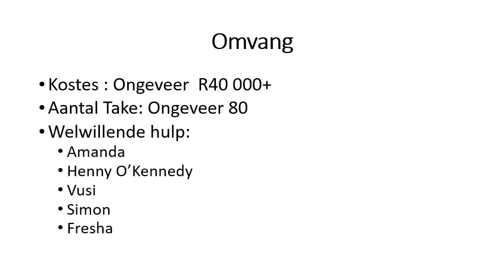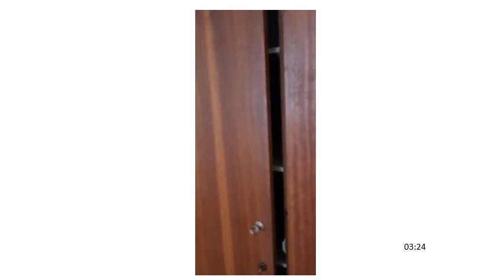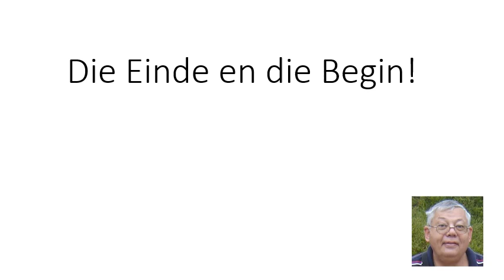230401 Projek23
Foto-rekord van die huis opknappingsprojek in Meerhof gedurende Januarie tot Maart 2023